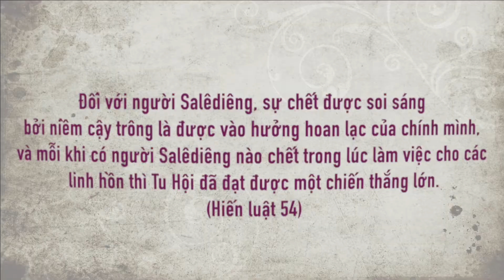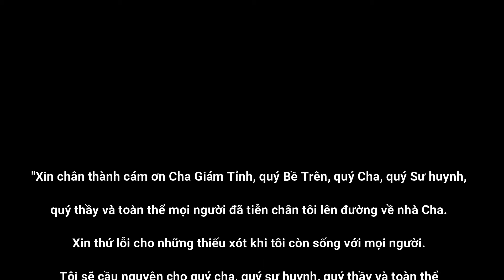Lễ tiễn biệt Sư huynh Vinh Sơn Hoàng Văn Chuyên